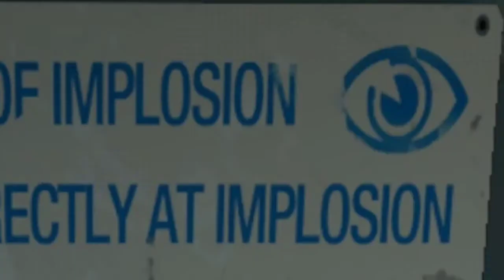The end of the end of the world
A crappy movie trailer I made on my iPad